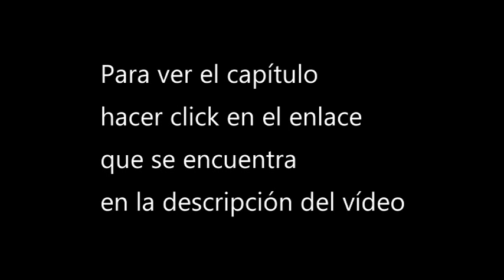[Ver] Supreme god s2 cap 64 donghua sub espa 1080p